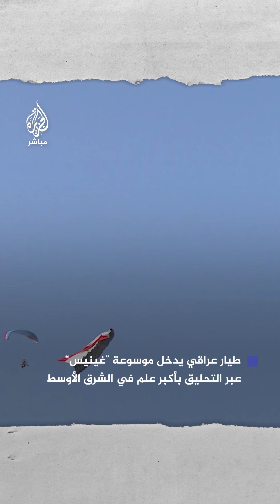طيار عراقي يدخل موسوعة "غينيس" عبر التحليق بأكبر علم في الشرق الأوسط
بمساحة تتجاوز 270 مترًا.. طيار عراقي يدخل موسوعة "غينيس" عبر التحليق بأكبر علم في الشرق الأوسط.